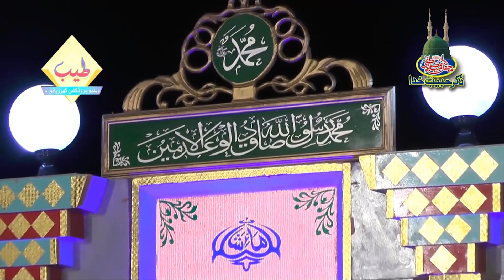Tilawat Qari Karamat Ali Naeemi | 19 April 2019 | Mahmood Pora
all video is created under our production , produced , edited and released by tayyab production

About : all video is  tayyab production property who is a YouTube Islamic channel, here you will find all type of Islamic videos like as tilawat Quran Pak , naats, naqabat and qawali etc , new video is posted everyday :)